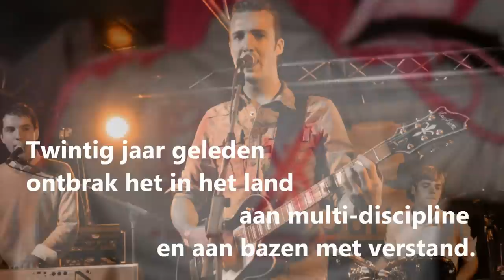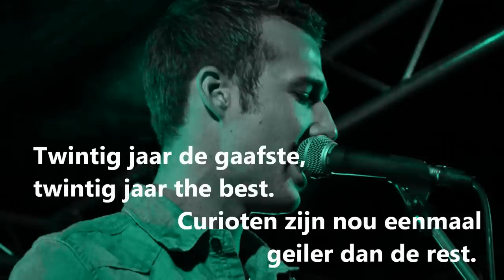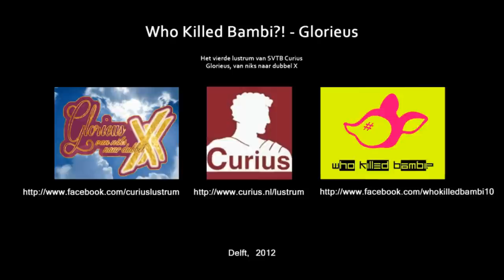S.V.T.B. Curius Lustrumlied - Glorieus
Curius vierde Lustrum - Glorieus, van niks naar dubbel X. Lustrumlied door: Who Killed Bambi?!